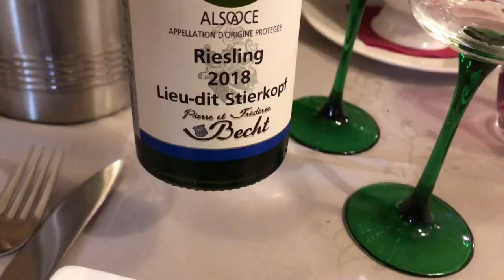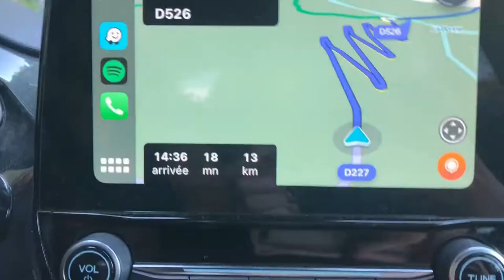Un moment de détente 🧖🏼‍♀️🌈 | VLOG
J’ai passé un merveilleux week-end cocooning ☁️
Spa, piscine, jacuzzi et sauna 🧸
Un moment de détente avant ma rentrée qui s’est pas bien passée.. (vous saurez dans la prochaine vidéo)

ꕥ 𝐂𝐎𝐍𝐂𝐎𝐔𝐑𝐒
Quand cette chaîne atteindra 100 abonnés, j’organiserai un concours.
Le lot sera une beautiful box (box beauté soin).
J’ai fait une vidéo où je montre celle que j’ai acheté pour moi :

86🤍